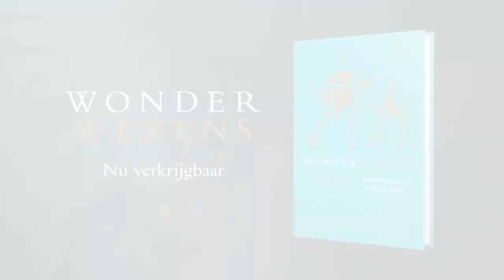Officiële trailer 'Wonderwezens' van Ingrid Biesheuvel en John Rabou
Van Arachne tot zeemeermin, van antipoden tot zeeridders: in vijfentwintig teksten krijgen uiteenlopende figuren uit de mythologie, wonderwezens en monsters, een omschrijving waarbij in iedere tekst verbanden worden gelegd met literatuur uit middeleeuwen en renaissance. Daarnaast zijn er – vaak verrassende – links naar hedendaagse situaties. Zo ontstaan er mooie, vrolijke, ontroerende en intrigerende portretten van wonderlijke wezens van lang geleden. De potloodtekeningen van John Rabou, met accenten in goud, voegen daar een extra dimensie aan toe. Dit boek is voor iedereen, jong en oud, die belangstelling heeft voor mythologie, geschiedenis en literatuur.